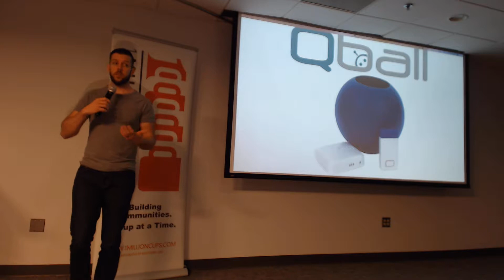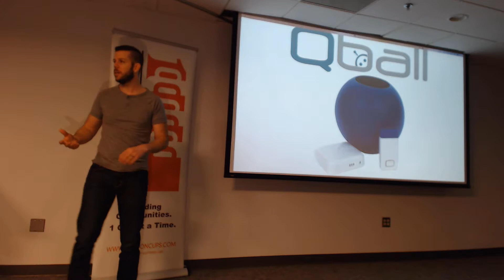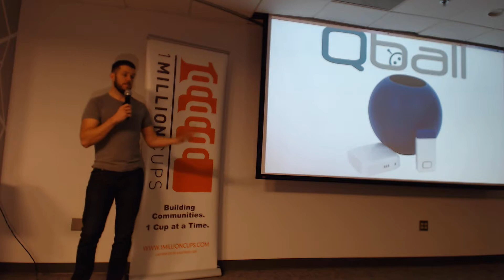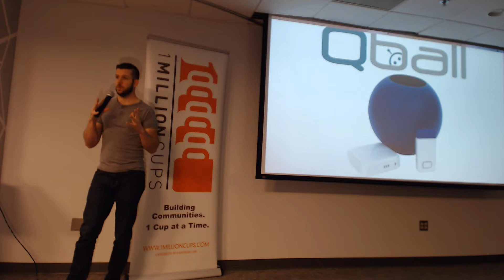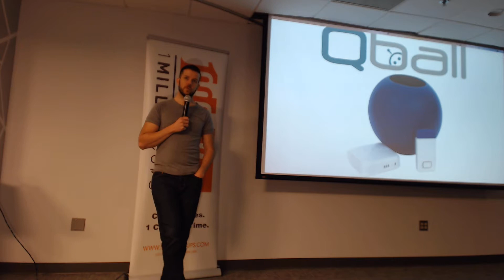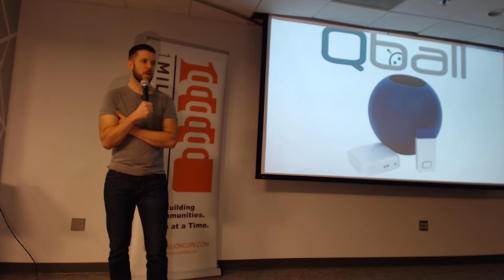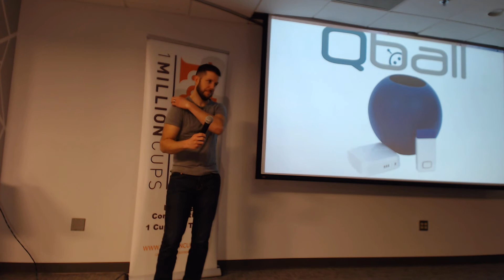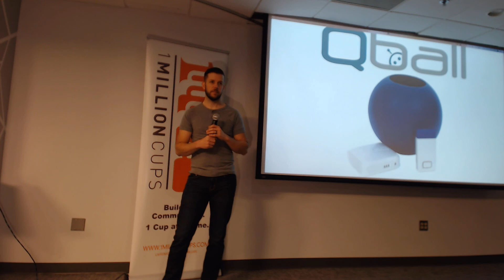1MC Where are they Now | Shane Cox | Peeq QBall | January 3, 2017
This week at 1 Million Cups RTP it's Shane Cox of Peeq Technologies fresh off their ABC Shark Tank Appearance. Shane will be talking to us about his experience of presenting to the Shark's and his company's journey since his last presentation at 1 Million Cups in May 2017
Company: Peeq Technologies
Presenter: Shane Cox
Product/Service: The Qball throwable Microphone